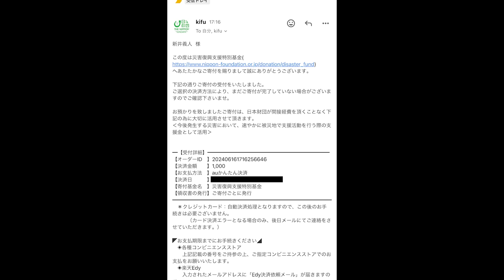【吉野家10品爆食】吉野家社員がオススメする牛尽くしフルコースの量がヤバいw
吉野家YouTu部様